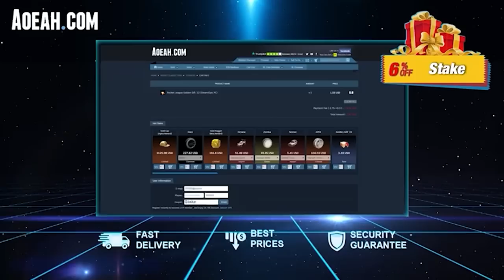😱 EL TRIO CON MAS NIVEL DE LA SERIE? ROAD TO SSL con NENE #2 c/ Reysbull